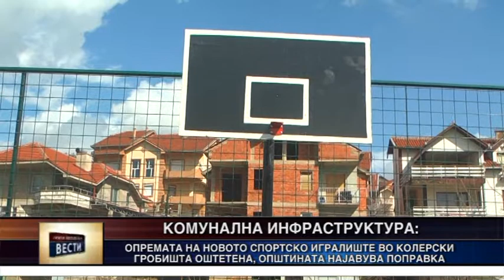Парампарче се реквизитите на новото игралиште во Трајаново Трло